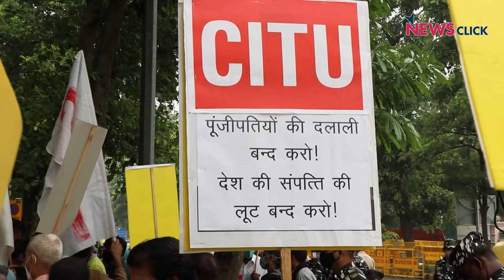भारत बचाओ: जन-विरोधी नीतियों के खिलाफ राष्ट्रव्यापी आंदोलन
कृषि कानून, लेबर कोड और देश में मौजूद तमाम अधिकारों पर जारी हमले के खिलाफ आज मज़दूर, किसान और तमाम जनसंगठन भारत बचाओ दिवस के तहत देश भर में प्रदर्शन कर रहे हैं । पेश है न्यूज़क्लिक की दिल्ली से ग्राउंड रिपोर्ट